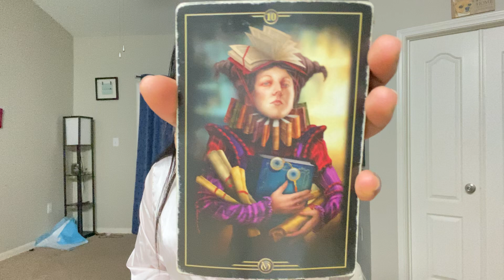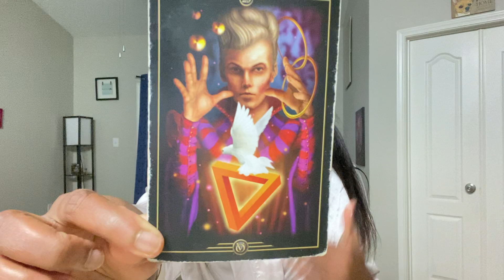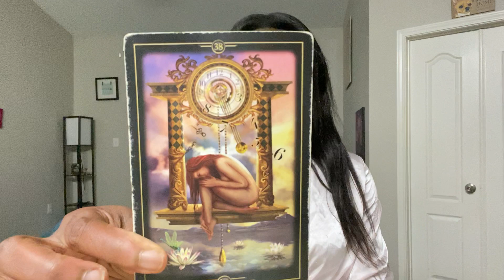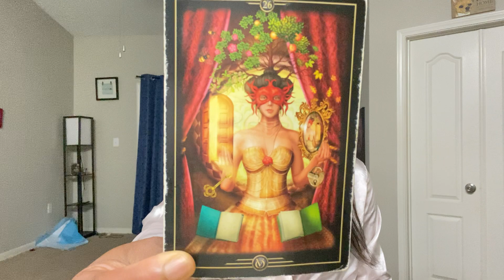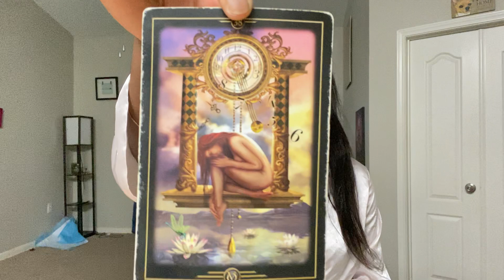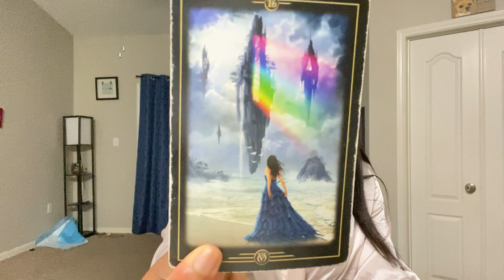CAPRICORNE: “OÙ EN ÊTES VOUS DONC AUJOURD’HUI?” OCTOBRE 2022